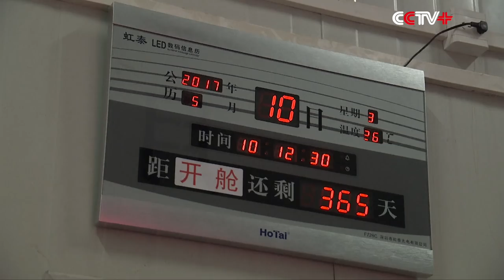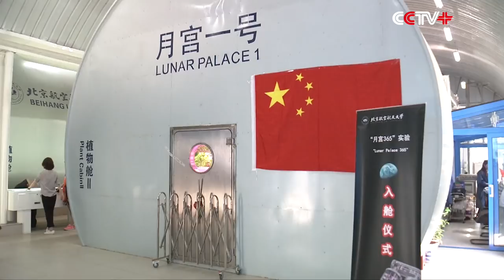Chinese Volunteers Start Year-long Experiment Inside Lunar Palace Lab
A year-long research mission at the Lunar Palace 1 laboratory, China's first bioregenerative life support system, was launched on Monday in Beijing.

Dubbed as "The Lunar Palace 365 Project", the research mission involved eight postgraduate students from Beijing University of Aeronautics and Astronautics (BUAA) who will begin a multi-crew long-duration project inside the 160-square-meter, 500-cubic-meter Lunar Palace 1 capsule for the next 365 days.

During the year-long experiment, the volunteers will be living and working inside the fully closed laboratory where they can simulate a long-duration, self-contained mission with no outside inputs.

The project is aimed at laying the groundwork for China's lunar surface missions in the future.

Lunar Palace 1, developed by researchers at BUAA, is short for the Integrative Experimental Facility for Permanent Astrobase Life-support Artificial Closed Ecosystem (PALACE) Research. It is the first bioregenerative life-support base developed in China, and the third overall in the world.

The core of Lunar Palace 1 is the world's most advanced closed-loop life-support technology so far - a bio-regenerative life support system which is essential for astronauts to live and work in space for long-duration missions, thus making it possible for lengthy spaceflights and planetary exploration.

The facility consists of two plant cultivation modules, and one integrated module which includes a living room, a work room, a bathroom and a waste-disposal room.

A variety of experimental crops and vegetables will be grown for the duration of the project. Human waste will be handled within the capsule by a bio-fermentation process. Food residue and other byproducts will be treated by bio-techniques and used for plant cultivation.

Liu Hong, the chief designer of Lunar Palace 1 from Beihang University, said the self-contained facility is more advanced than what Russia and the United States built before.

"Before Lunar Palace 1, Russia and the United States developed two-level bioregenerative systems which only involved plants and humans. But what we have built is a four-level life-support system involving plants, animals, microorganisms and humans, which is much more stable in a fully closed condition. It is by far the first of its kind in the world," said Liu at a ceremony marking the launch of the mission.

The volunteers will each have their own responsibilities as they carry out the year-long experiment, and their activities will be monitored by other scientists and researchers involved in the project.

"One of our team members will be in charge of the crops such as wheat; one will be in charge of the vegetables; one will be monitoring the health of all the volunteers, and one will be taking care of all the items and supplies inside the facility. As for myself, I will be in charge of the treatment of solid waste, urine, shredding straw, threshing wheat, processing food and other work," said a volunteer of the Lunar Palace 365 Project.

The volunteers will carry out the experiment in rotation, which means Team One will spend the first 60 days inside the capsule, after which Team Two will spend another 200 days, and lastly, Team One will spend the remaining 105 days, thus completing the 365-day research mission.

"If we were to live on a lunar base, the capsule would be in operation for a long time, during which our astronaut crew would keep changing shifts. Each shift would involve people with deferring metabolism. Therefore, it is important to keep this system working during each and every shift. This is also a very important area we need to work out in this project," said Liu.

Construction on the Lunar Palace 1 capsule began in March 2013. The facility was unveiled in January 2014, and it was commissioned just prior to the first mission starting in February 2014.

The last mission involved three volunteers who spent 105 days inside the facility.